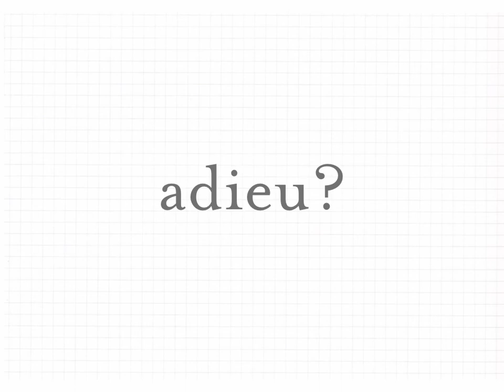Intermediate Revision Chapter 5 Comprehension